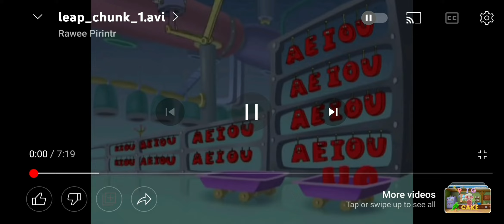January 16, 2023